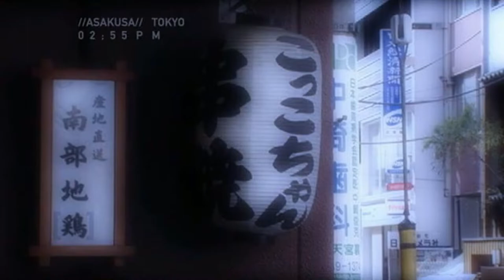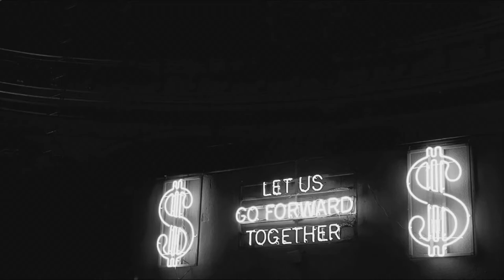[Adult Swim] Bumpers but the music is replaced with vaporwave songs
Inspired on @heliosthevaporwaveelf7275

Some bumpers are taken from @bumparchive channel.
Credits to him and [Adult Swim] himself.